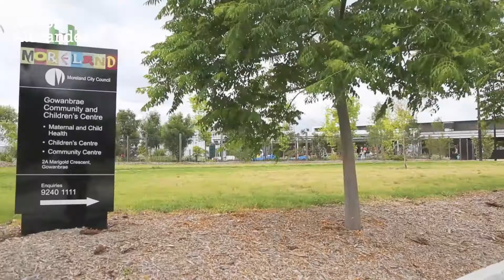86 Gowanbrae Drive, Gowanbrae For Sale By David Vaughan of Nelson Alexander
or call David Vaughan on 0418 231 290

One of Gowanbrae's most distinctive residences, this sensational two-storey home presents an idyllic family lifestyle opportunity with its versatile floorplan, impressive features throughout and elevated city views. On a substantial block of land (approx 505sqm) surrounded by lush gardens, the home's designer interior boasts four bedrooms (large master with WIR and luxurious marble bathroom), equally-stylish main bathroom (also marble tiled) and guest powder room. Add to this a central lounge and vast light-filled open living/dining area complemented by a custom kitchen with granite benchtops, walk-in pantry and first-class appliances. Other highlights include ducted heating and split-system a/c, additional wood heater (living area), limestone tiling and premium Jarrah floorboards, ducted vacuum, alarm and video intercom, plus a wide terrace to enjoy the views, decked entertaining area with mains-connected BBQ, delightful backyard garden and double garage/workshop (r/c) with internal entry. Perfect family living positioned for convenience close to parkland and Moonee Ponds Creek Trail, local buses, as well as Westfield and Essendon Fields shopping centres, easy freeway access.